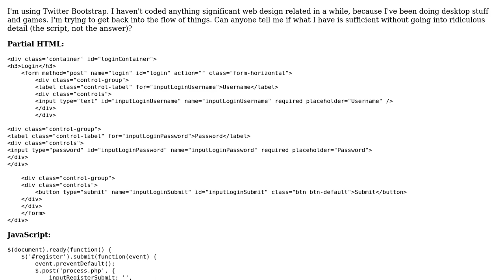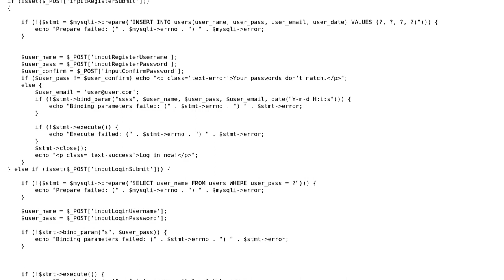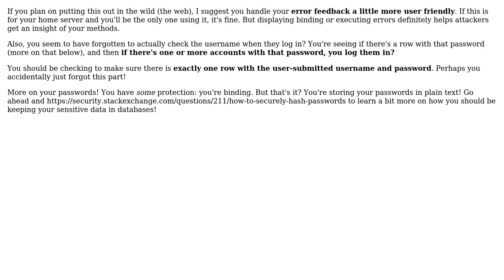Code Review: Simple AJAX login/register script